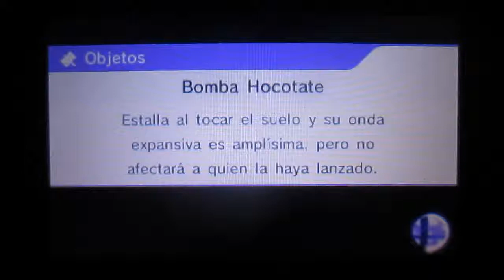SSB3DS gameplay | Mario | Campo de batalla / Battlefield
⇒Gameplay de Campo de batalla de Super Smash Bros 3DS usando a Mario y contra Pac-man, Mega Man y Sonic. ¡4 personajes muy conocidos del mundo de los videojuegos!
Habrá versión en primer plano y a dos pantallas en todos los futuros gameplays de escenarios de Smash 3DS.

⇒Battlefield gameplay in Super Smash Bros. 3DS using Mario and against Pac-man, Mega Man and Sonic. 4 very well-known characters from video games!
There will be a close-up and a two screens version in all of the future Smash 3DS stages gameplays.